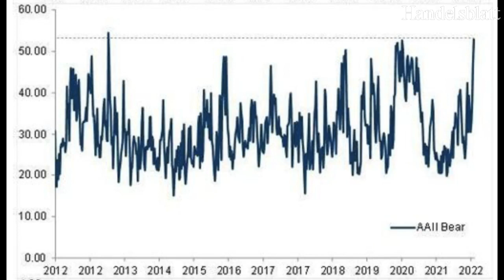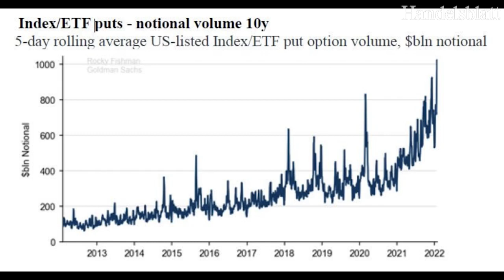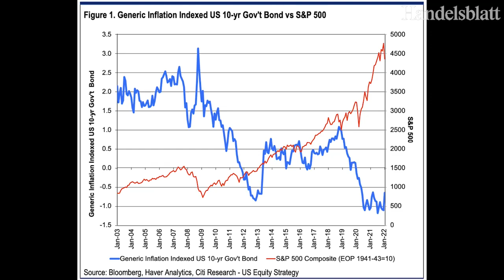US-Börsenexperte Koch: „Das Verhältnis zwischen Bullen und Bären ist schon extrem“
Warum das Maß an Pessimismus an der Wall Street hoch ist, obwohl sich die Erholungsphase weiter fortsetzt, analysiert Markus Koch.